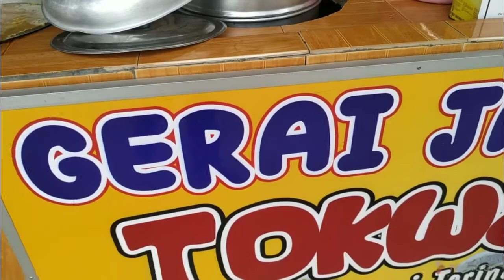vlog - kembara gunung jerai + jagung power tokwan kedah.